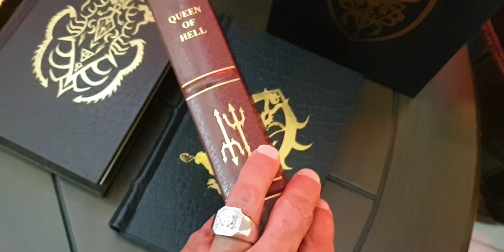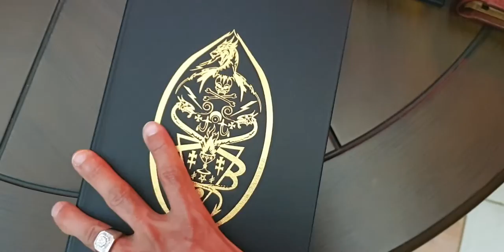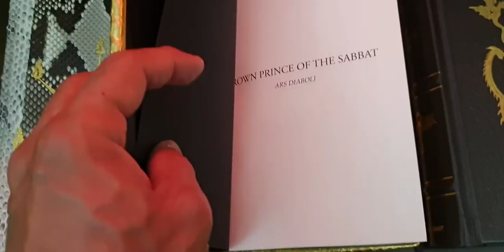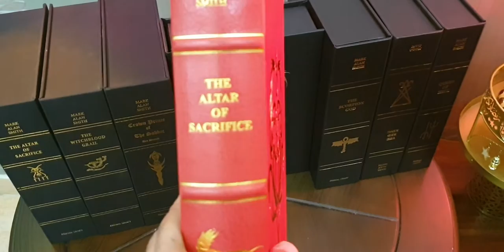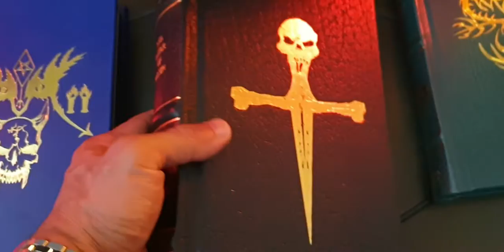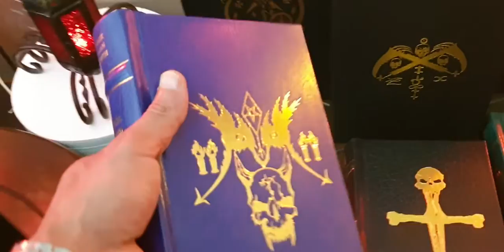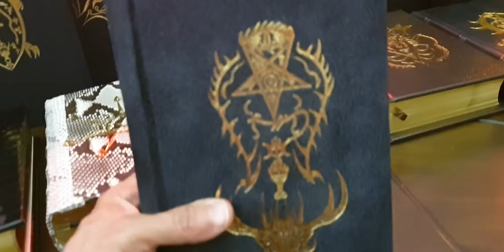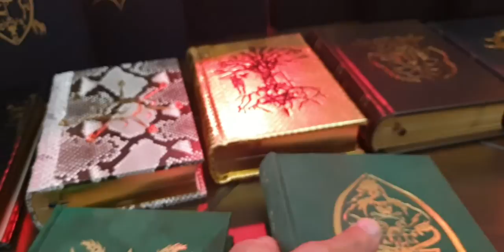[PRIMAL CRAFT] , Part II [THE COMPLETE COLLECTION!] , Mark Alan Smith.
For updates on the latest release from publishers, books reviews, and close up professional photos taken of the best collections of fine esoteric books on planet earth! Including but not limited to Primal Craft, Xoanon, Three hands press, Troy Books,  Atramentous, Fall of Man , Theion Publishing, FULGUR, Anathema , Sirius Esoterica Limited , Society Of Esoteric Endeavors... ..

Notes of Corrections: End of the Video "Wrote some books = wrote some notes" , "Enjoyed the books = Enjoyed the Video" .